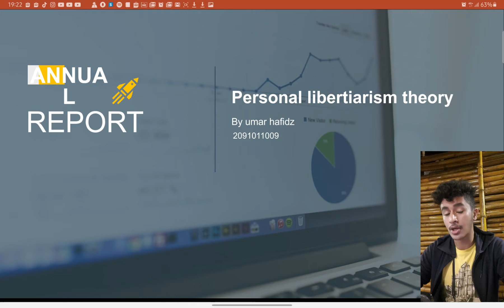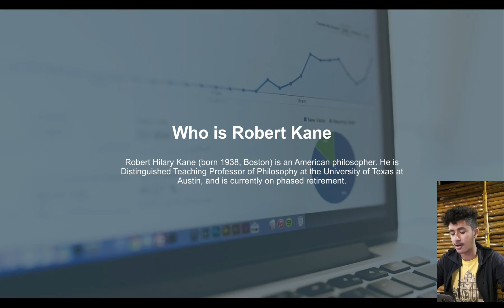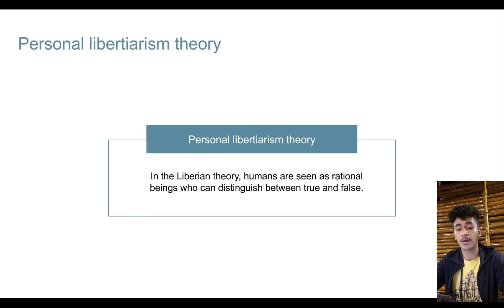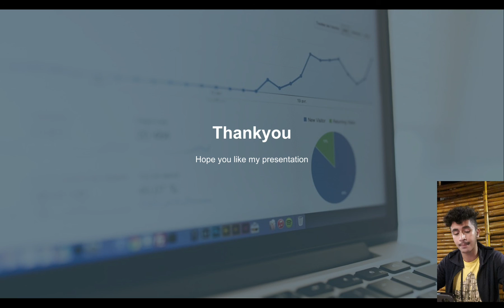Personal libertiarism teori ppt by umar hafidz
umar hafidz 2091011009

Universitas of Lampung Faculty of FEB.